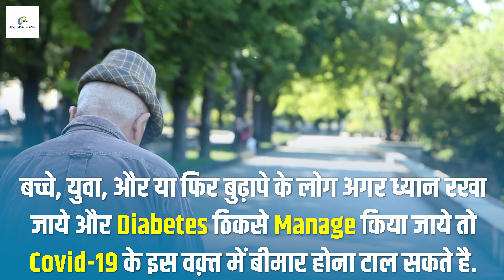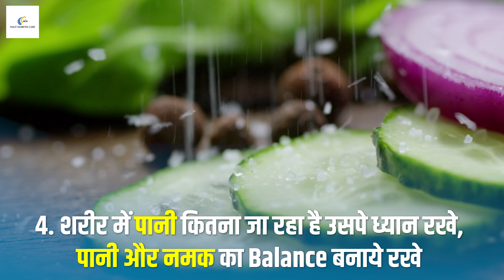covid-19 और type 1 मधुमेह वाले बच्चों को होने वाली परेशानियां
covid-19 और type 1 diabetes वाले बच्चों को होने वाली परेशानियां
Covid-19 infection and children or type 1 diabetes
क्या आप का बच्चा type 1 डायबिटीज के मरीज है
क्या आप Covid-19 के infection से चिंतित है
इस वीडियो में जानिए छोटे बच्चों को कोरोना से कैसे बचा सकते है
अगर बच्चों को कोरोना होता है तो उनका ख्याल कैसे रखें

 डॉ निखिल प्रभु मधुमेह स्पेशलिस्ट मुंबई
Dr. Nikhil Prabhu practices as a Diabetologist in Mumbai
you can visit our clinic at Ghatkopar
Dr. Nikhil Prabhu👨 and his team👬 ‍are on a mission to help Mumbai overcome Diabetes and bring back the smiling curve.🙂